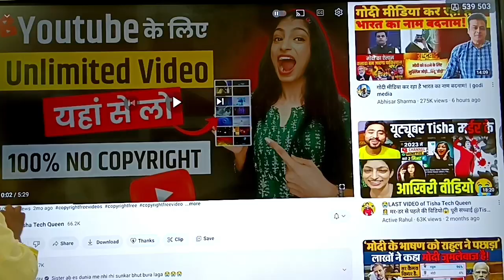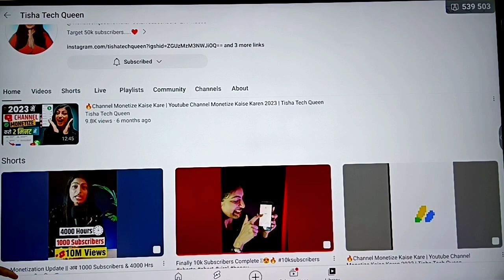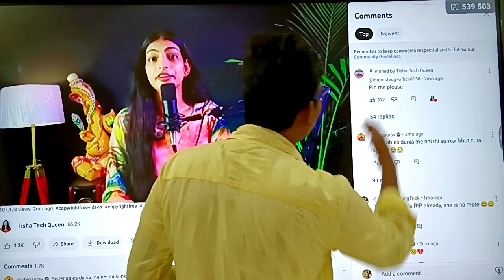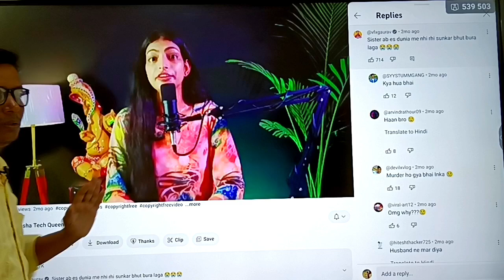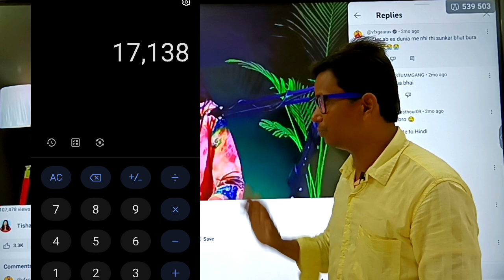ଏହି Youtuber ମରି ଛନ୍ତି ତଥାପି ଟଙ୍କା ଘରଲୋକେ ପାଉଛନ୍ତି ତାଙ୍କ ପରିଶ୍ରମର, ହେଲେ କେତେ ପାଉଛନ୍ତି ଜାଣିଲେ ଚମକିବେ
Tgs

video upload karne ka sahi time hai
karne ka sahi tarikayoutube video upload karne ka
youtube video upload
karne ka sahi tarika Process Upload fideo Uoload
youtube video upload karne ka tarika
youtube video upload karne ka sahi time 2022
youtube video upload karne ka sahi tarika kya hai
youtube video upload karne ka sahi tarika  Process

shorts viral tricks short video
short video viral viral short video